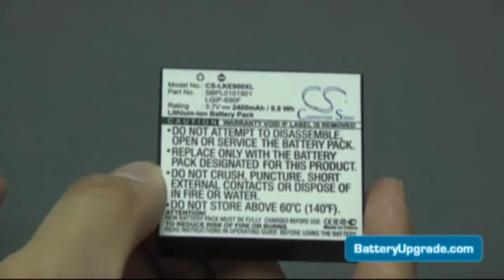LG Optimus 7, LG E900 - Extended Battery - Replacement instructions by BatteryUpgrade.com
You can order this extended battery for LG Optimus 7 and LG E900 on BatteryUpgrade.com (2400 mAh, black)